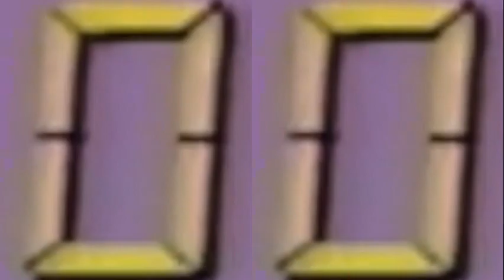Family Double Dare Timer | 60 Second Countdown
Tribute to Family Double Dare!